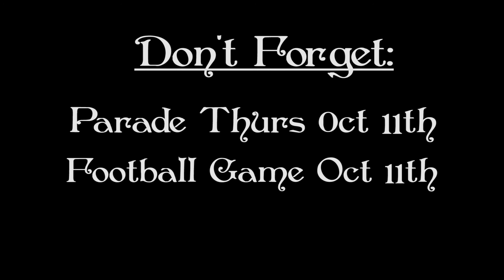Homecoming: Guys & Dolls 2012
Friday Oct 12th from 8-11pm
Homecoming Parade is Thursday Oct 11th
Homecoming Football game Thursday Oct 11th